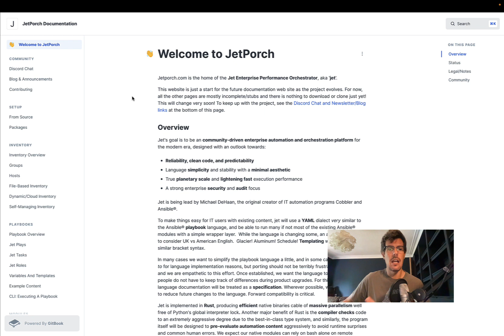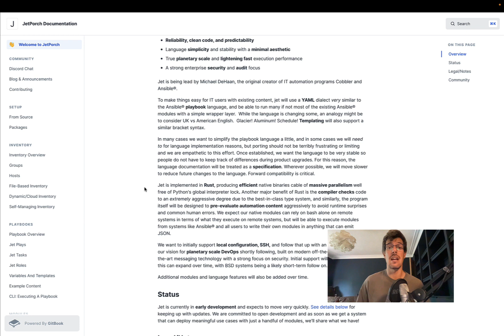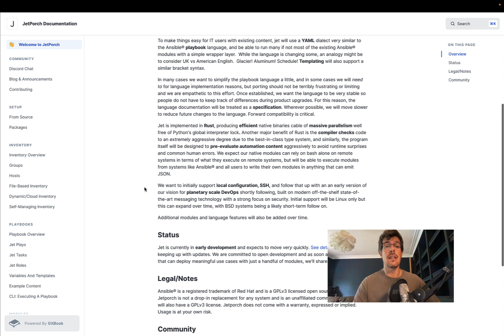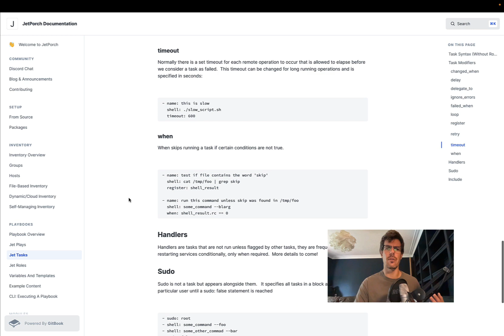JetPorch: Rust automation like Ansible led by Michael DeHaan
Overview of the JetPorch project led by Michael DeHaan: Rust-automation like Ansible.

200+ Automation Examples For Linux and Windows System Administrators and DevOps

200+ Automation Examples For Linux and Windows System Administrators and DevOps